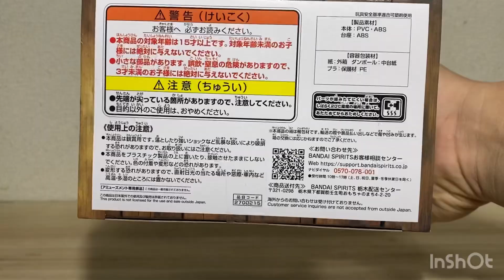Unboxing DXF Grandline Series Extra Ryuma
Unboxing Banpresto’s DXF Grandline Series Extra Ryuma

Im not a fan of the pose they picked but when it comes to details the figure looks good, especially his arms, check out that muscle tone, i love how the sword and the scabbard look as well, overall the figure looks good to me, hopefully Oda would make more episodes and make the series “Seasonal” kinda like how most series work, anyway what do you guys think about the figure?

Musician: @iksonmusic